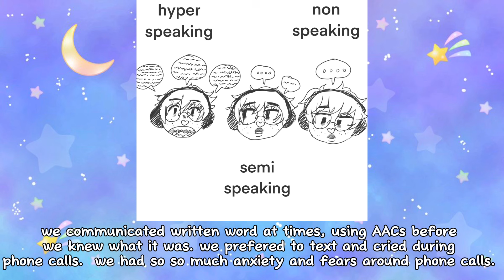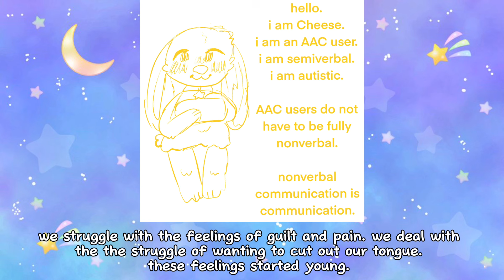dealing with communication trauma | autism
(we recently found out that autism regression is apparently can only happen to a child. apparently you  get skill loss from burnout,  so we has verbal loss from burnout. we have already make videos so we're gonna change in future videos)

this video is about communication trauma, we are not going to go into it deep, but this is a real thing, and so many neurodivergent folks have delt with communication trauma, especially autistics. we have so much to say on this.. but we wanted to start small

regular Instagram  - @dreamdropsystem
POSIC/companion Instagram - @germplush regular Tumblr - @dreamdropstsm
POSIC/companion Tumblr - @germplush
and or CapCut Music or tiktok audios
logos - @sanriomantic + or us + anonymous friend too